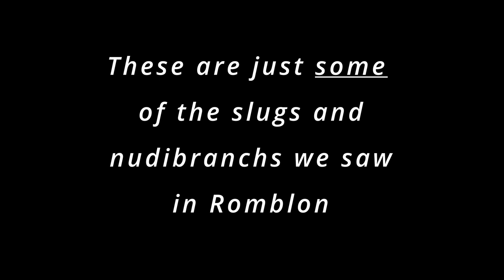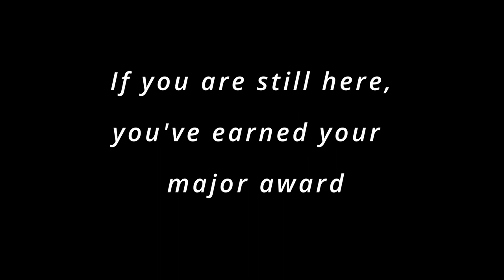Romblon Nudibranchs and Sea Slugs Video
Video details some of the many fantastic sea slugs and nudibranchs we saw. on a recent trip to the central Philippines island of Romblon.  Romblon is a little remote and requires somewhat complex transportation to get to, but is well worth the effort.  Video filmed entirely with an Olympus TG-6 and processes in Davinci Resolve Studio